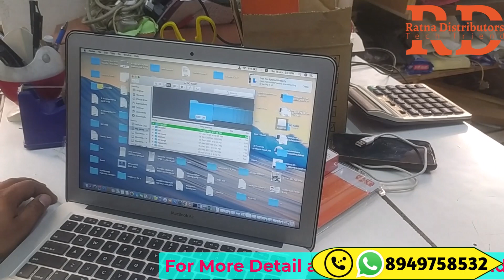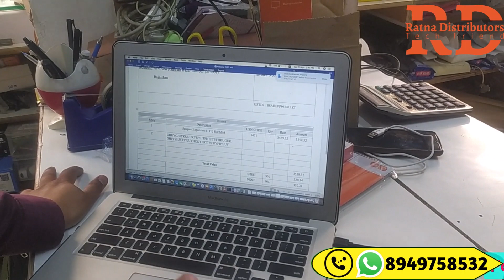3.0 USB HUB I EXTERNAL USB hub I Unboxing Review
india best Usb hub  with detailed description of features and workability